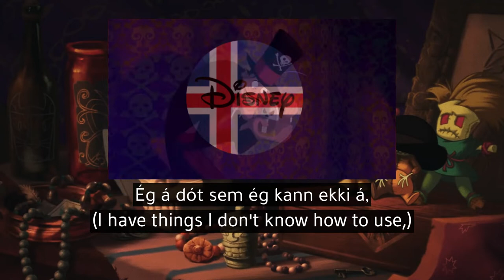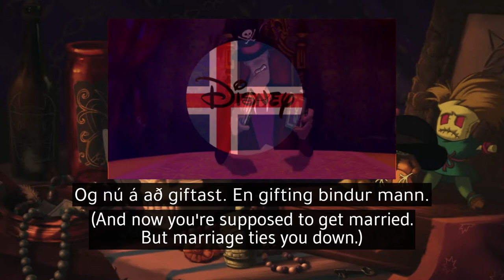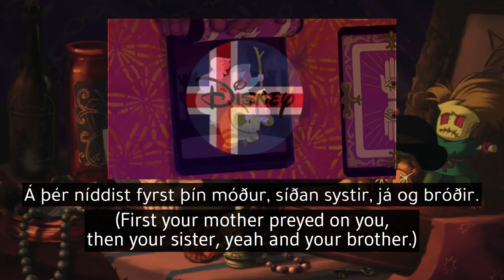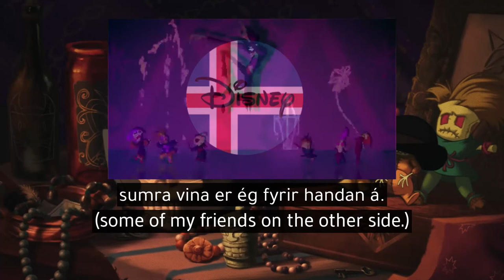Princess and the frog - Friends on the other side (Icelandic S&T)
Princess and the frog - Prinsessan og froskurinn

Friends on the other side - Vinir fyrir handan

Icelandic voice cast:
Dr. Facilier : Magnús Jónsson (speaking & singing)
Prince Naveen : Rúnar Freyr Gíslason
Lawrence : Þór Tuliníus